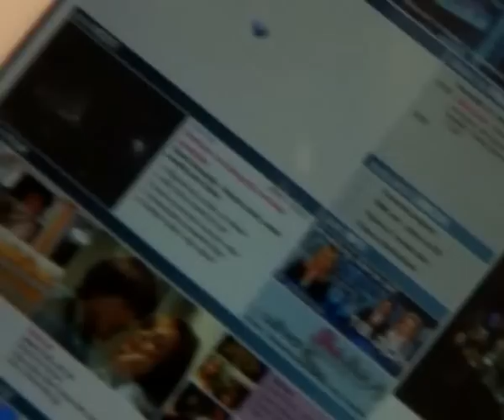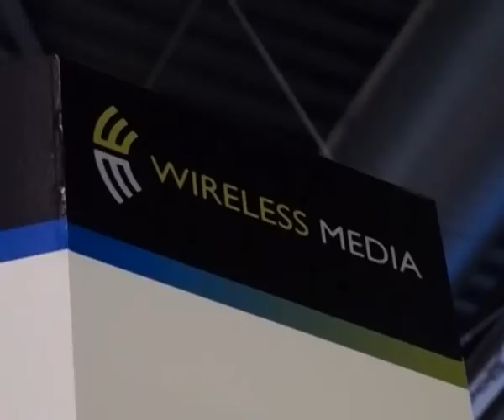Mobile world congres Barselona 2013 // Jutarnji program TV Pink